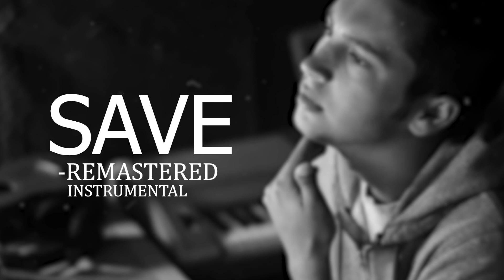Tyler Joseph - Save [Remastered] (Instrumental)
This is a COVER of the instrumental for Save I think I did good.  All mixed and mastered by meeeeee